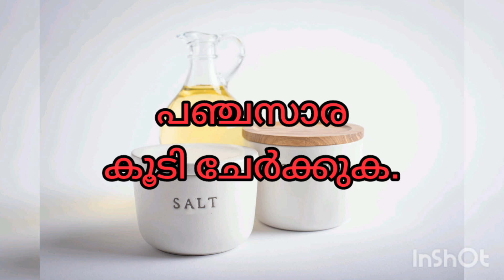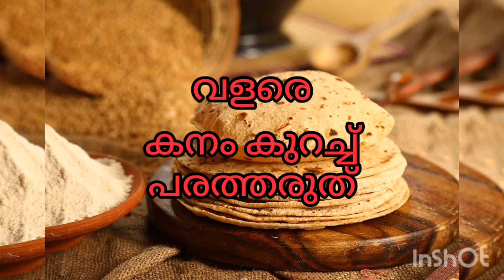ഇനി ചപ്പാത്തി സോഫ്റ്റ് ആയില്ലെന്ന് ആരും പരാതി പറയില്ല. tips for soft and fluffy phulka with atta